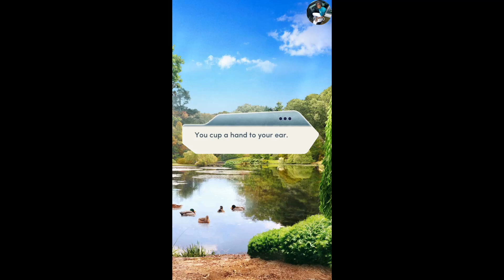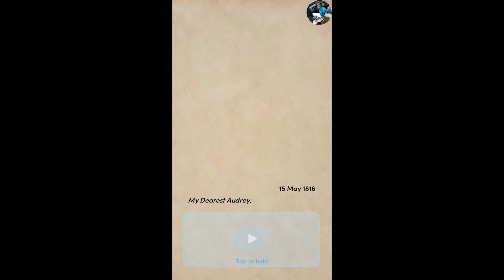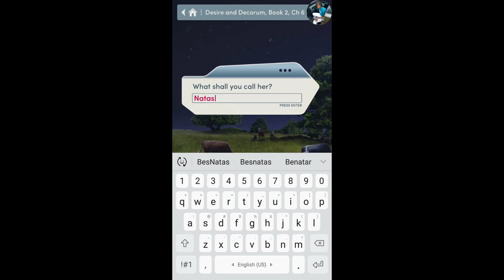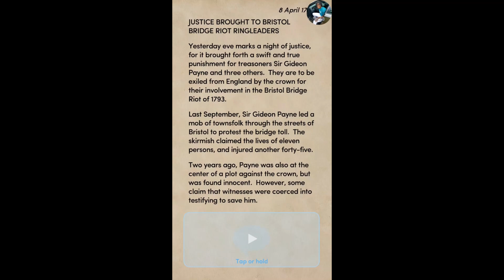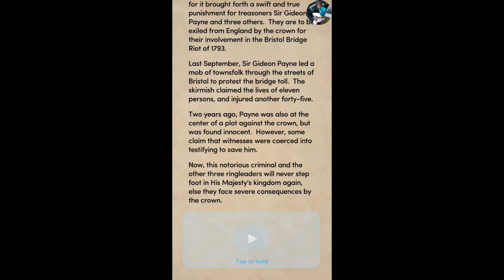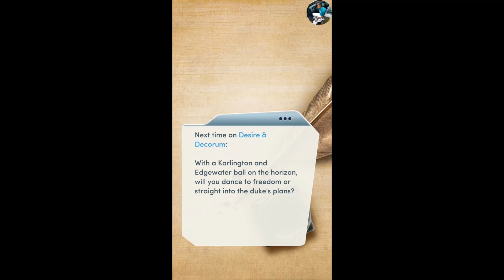Choices: Desire And Decorum Book 2 (Chapter 6) Parsons, Sinclaire & Harper Romance {Diamonds Used}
Chapter 6: A New Set of Rules
Now that you've returned to Edgewater... what consequences will you be up against?

A COURTESAN OF ROME - Use your beauty and wiles to seek vengeance and make your mark on history in ancient Rome.

IT LIVES BENEATH - Start your new life in the beautiful town of Pine Springs! Just be sure that all doors and windows are securely locked after dark...

HIGH SCHOOL STORY: CLASS ACT - Friendship, fun, and romance await you in Berry High's theatre class... if you can make it through your first day!

THE ELEMENTALISTS - Magick. Mystery. Mayhem. Your adventure at Penderghast College is about to begin.

DESIRE & DECORUM - It's court or be courted when you learn you’re one of the most eligible heiresses in England! Does true love await you at the grand Edgewater Estate?

ACROSS THE VOID - You're the new captain of a luxury spaceliner, and it's your job to make sure your passengers cross the galaxy safely -- in the middle of a galactic civil war! This romantic space opera is like nothing you've experienced!